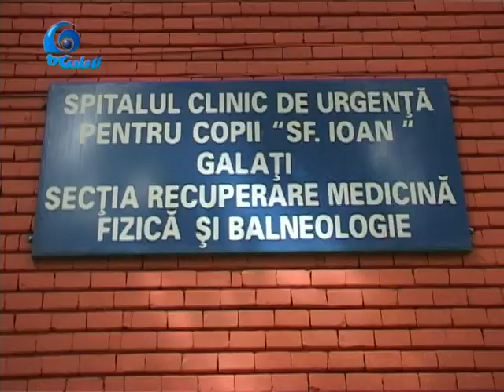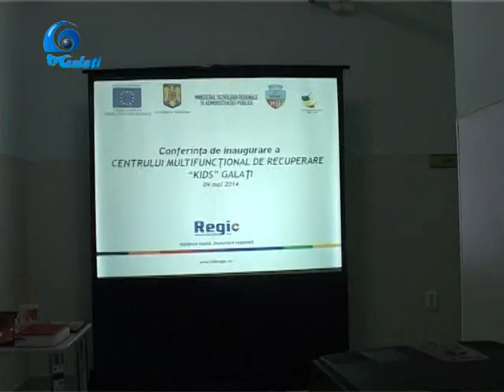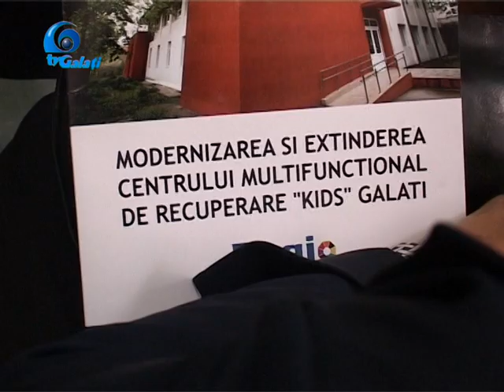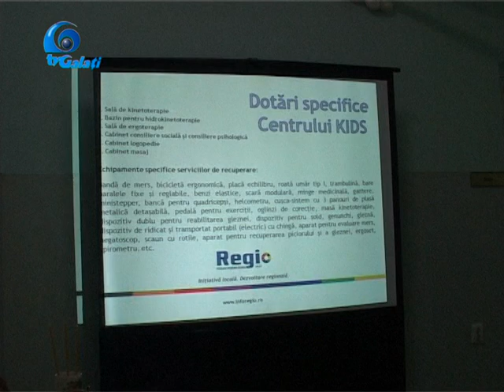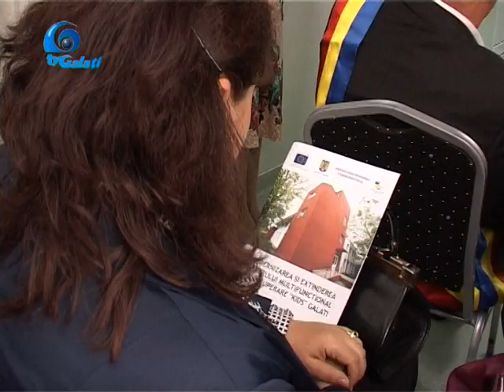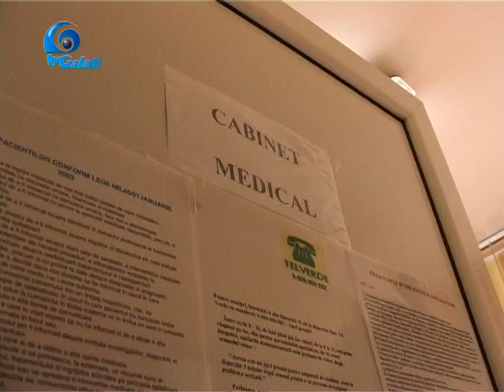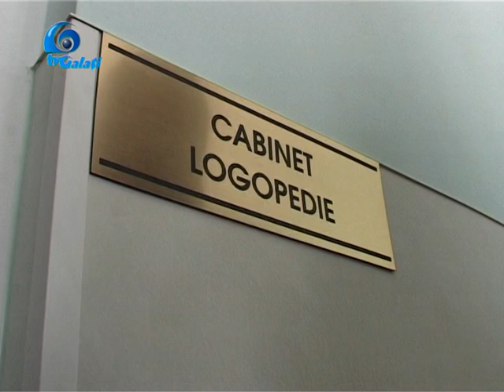Centru multifunctional de recuperare la Galati